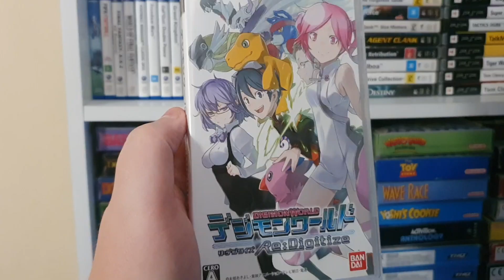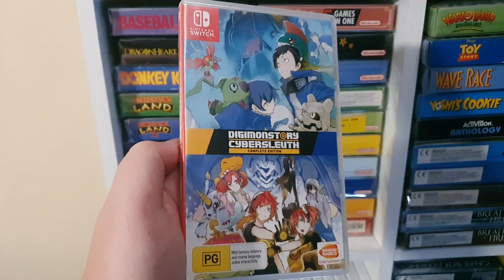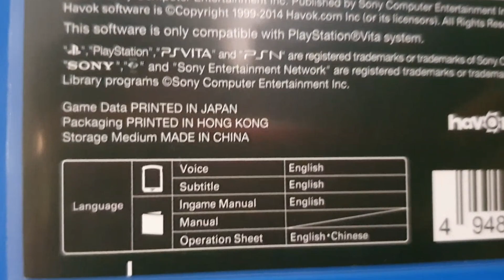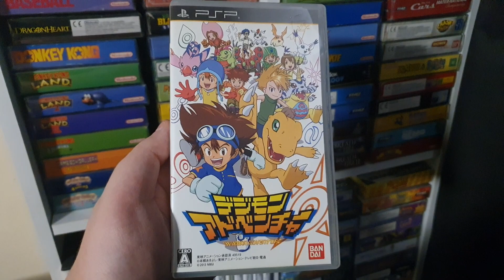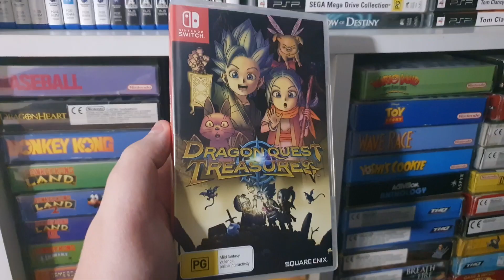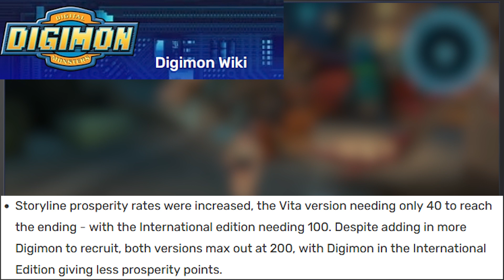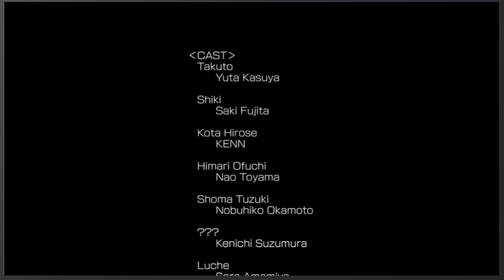Digimon World: First Order - Freezer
Digimon World: Next Order first came out on the Playstation Vita, and this version has been swept under the rug since we never got it in English officially.

It was later released on Playstation 4 and has a February 2023 release for Switch and Steam.

1. Theme of Leomon - Digimon World
2. Training - Monster Rancher 2
3. Paternal Horn - Nights Into Dreams
4. Town - Monster Rancher
5. Factorial Theme - Digimon World
6. Theme Of The City Of The Beginning - Digimon World
7. Digimon Adventure (TV Series) - Yokoku
8. Theme of Amida Forest - Digimon World
9. Theme of Gear Savanna - Digimon World
10. Duel Island - Digimon World 3
11. Main Menu - Digimon Survive
12. My First Digimon - Digimon World Re-Digitize
13. File City (Day) - Digimon World Re-Digitize
14. Welcome Home, Wei Shen - Sleeping Dogs
15. Gym - Digimon World Re-Digitize
16. Sentimental Sand Storage - Digimon World: Next Order
17. Colossus & Guardian - Digimon World: Next Order
18. Blue Sky, Big Step - Digimon World: Next Order
19. Emotions From A Deceased - Soul Sacrifice
20. Another Termina - Chrono Cross
21. Gestalt Refresh! - Digimon World: Next Order
22. When You're Lonely (ne0 Version) - Digimon World: Next Order
23. Starry Sky's Goodnight (ne0 Version) - Digimon World: Next Order
24. General Store Theme - Digimon World
25. Railroad Plains (Night) - Digimon World Re-Digitize
26. Temper's Minuet - Digimon World: Next Order
27. Select DigiEgg - Digimon World: Next Order
28. Chance Meetings, Dancing Lariats - Digimon World: Next Order
29. Theme Of Misty Trees - Digimon World
30. When the Sun Revives and Ascends - Digimon World: Next Order
31. Update - Digimon World: Next Order
32. Piercing Digital Sea Breeze - Digimon World: Next Order
33. Back-and-Forth March - Digimon World: Next Order
34. Binary Dilemma - Digimon World: Next Order
35. Chatting - Dragon Quest VII
36. Voynich's Forgotten Sketches - Digimon World: Next Order
37. Justice in Combat - Digimon World: Next Order
38. Inside The Castle Walls - Super Mario 64
39. Paperless Invitation - Digimon World: Next Order
40. A Champion's Style - Digimon World: Next Order
41. Rebuffing Fight (ne0 Version) - Digimon World: Next Order
42. Save The World - Digimon Survive
43. No Need for Goodbyes (ne0 Version) - Digimon World: Next Order
44. Curiosity Backup - Digimon World: Next Order
45. Digital Pulse - Digimon World: Next Order
46. Theme of Beetland - Digimon World
47. Welcome to Digimon World (ne0 Version) - Digimon World: Next Order
48. An Hourglass Left Running - Digimon World: Next Order
49. 1+1=10 DIGI POWER! - Digimon World: Next Order
50. When You're Lonely (Jazz Version) - Digimon World: Next Order